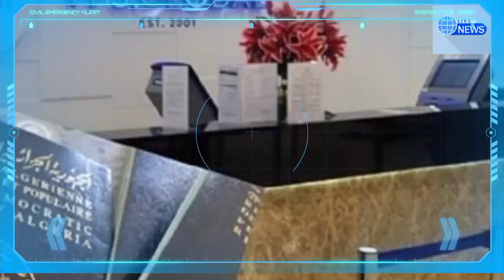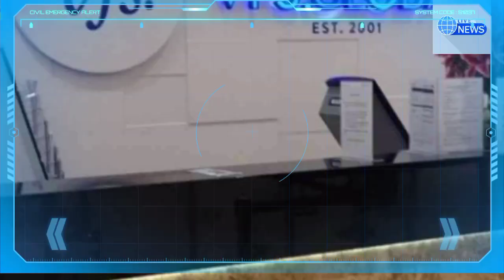Air Algérie offre une expérience unique à une Algérienne de France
Abdelouahab Yagoubi
Tawfiq khedim
Tawfik khedim
Algérie ferries
Traversée Algérie ferries
Corsica linea
Abdelouahab yagoubi
algérie
algerie today
abdelmadjid tebboune
France Actualité
Abedlouahab Yagoubi
Samir chaabna
Frontières
Vols,Billets d'Air Algérie
Air Algérie
Air France
Transavia
ASL Airlines
Vols Volotea
Volotea
Pass sanitaire
Pass vaccinal
Abdelouahab yagoubi
Rapatriement des Algériens bloquer à l'étranger
Algérie ferries
Corsica linea
Corsica ferries
Algérie France
France
Alitalia
Test antigénique
Pass mensuel
Corsica ferries